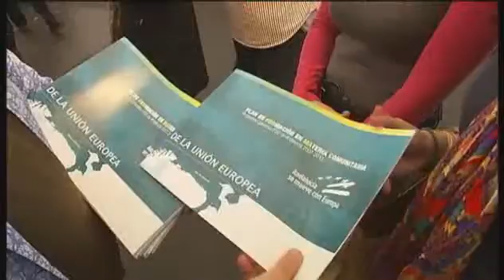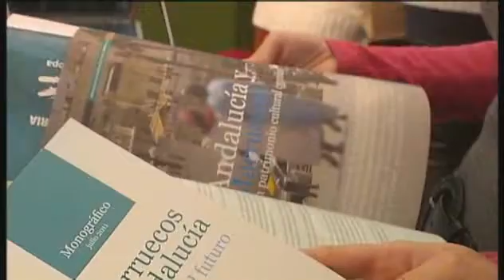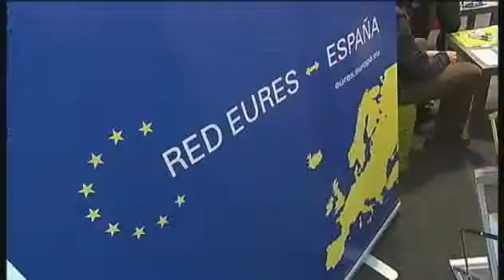Juventud en Acción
Reportaje emitido en el programa de Canal Sur Europa Abierta. Los jóvenes necesitan cada vez más saber cómo moverse, estudiar o trabajar en Europa. Hay un sinfín de proyectos pero, sin duda, acceder a ellos suele ser lo más complicado. Hoy en día Internet es la principal vía de información, pero sigue siendo una inmensa montaña que Europa quiere acercarles.  Sevilla  ha   sido  elegida para  presentar  el proyecto  Juventud  en Acción. Teresa Herrero